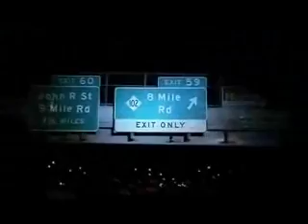Eminem's BEST SONG to date?